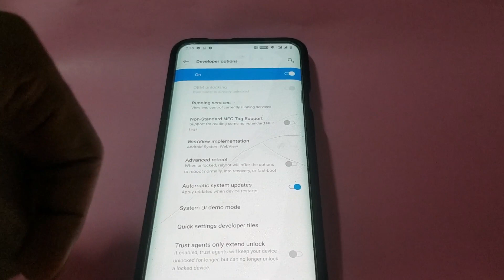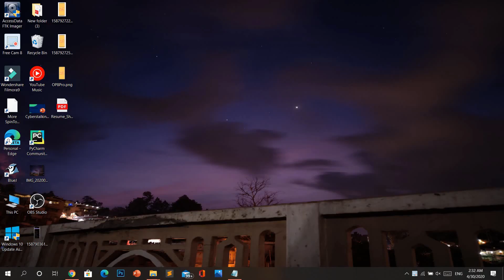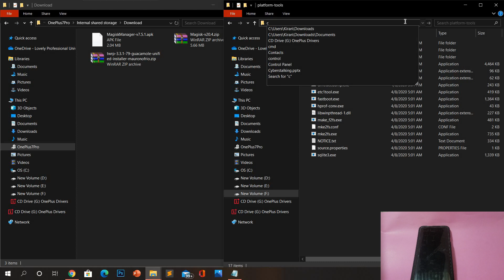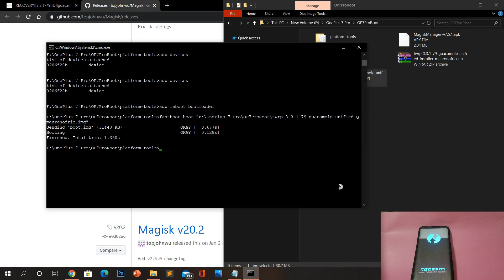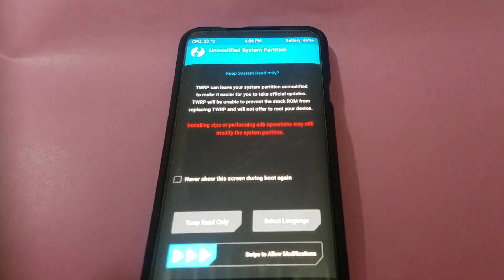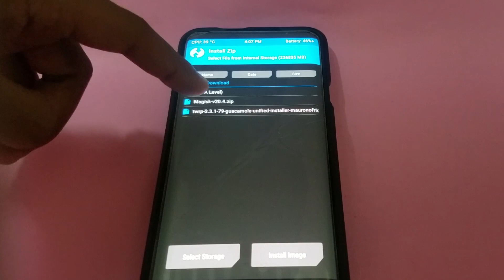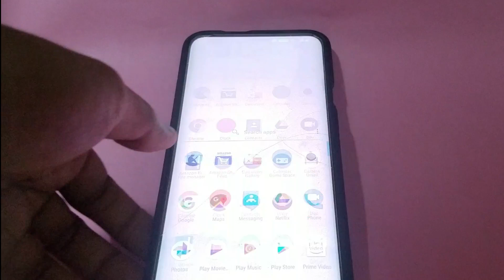OnePlus 7 Pro & 7: Step By Step Guide Root With Magisk and Install TWRP | Android 10 [2020]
Root is one of the most popular mods anyone makes to their phone. Sometimes it’s not as easy as flashing a firmware. This video shows you how to root and install TWRP on the OnePlus 7 Pro, running Android 10.

Timestamps:
0:00 - Intro
0:30 - Unlock Bootloader(Link)
0:42 - Intro
1:00 - USB Debugging
1:44 - USB Properties
1:50 - Files Required
2:45 - File Transfer
3:05 - ADB
3:45 - Boot into TWRP
5:01 - Install TWRP
6:08 - Install Magisk
7:17 - Install Magisk Manager